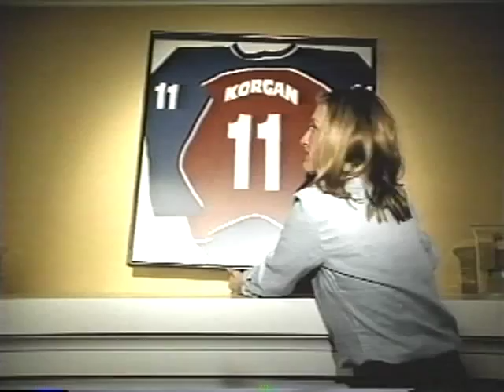Burgerville "His Fantasy"